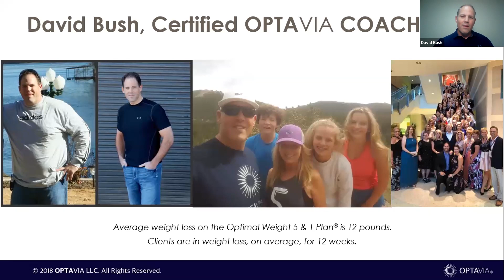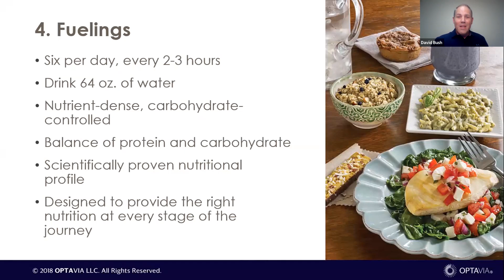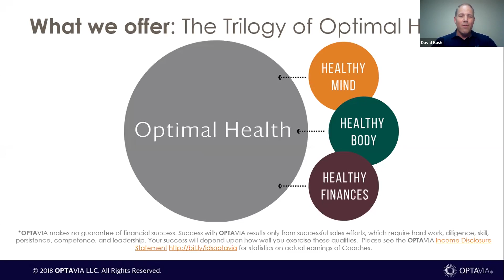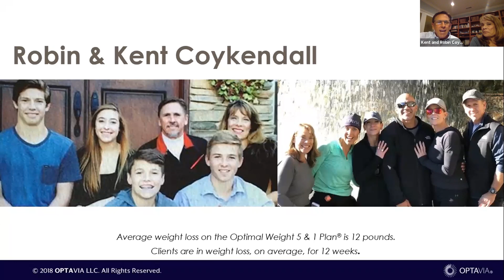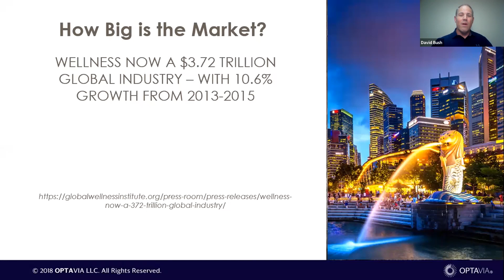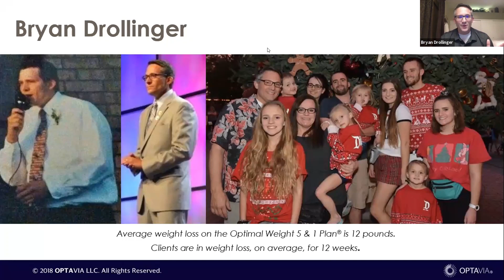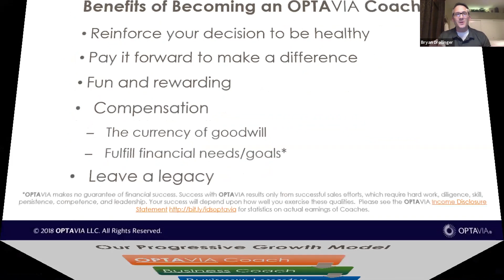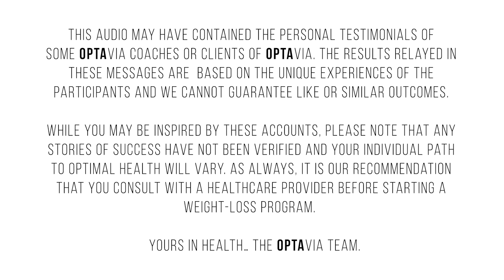OPTAVIA Trilogy - Entrepreneurs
Learn more about the OPTAVIA transformational stories of entrepreneurs in this webinar hosted by David Bush. Recorded live on November 28, 2018.